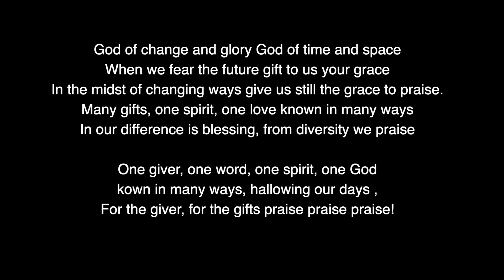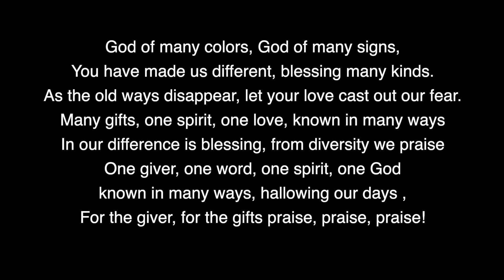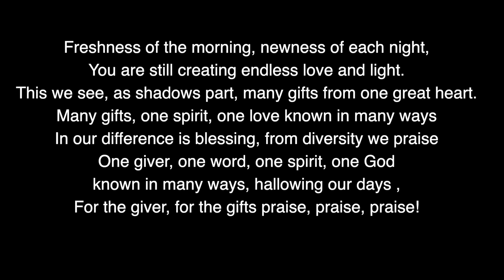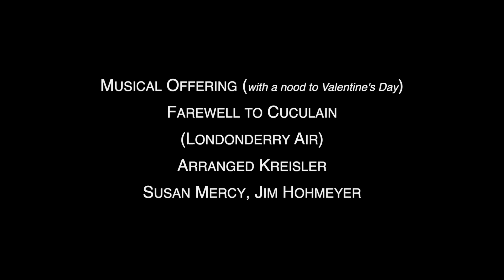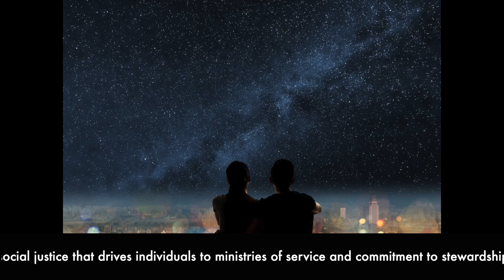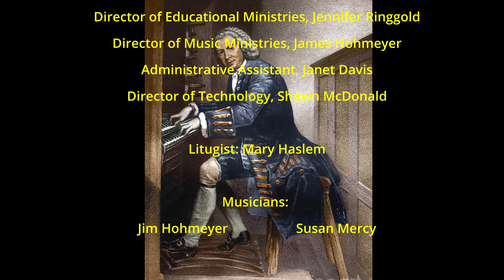United Church of Christ Midland - Service of Worship - February 13, 2022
Liturgy for February 13, 2022

9:50 a.m. Joys and Concerns

10:00 a.m. Welcome to Worship

Prelude                      Prelude in C                                        Bach
                        played on the UCC Hauptwerk Organ

Call to Worship               UCC Worship Ways
One: Blessed are you who are poor, for yours is the kingdom of God.
Many: We are each a child of God. No matter who we are, or where we are on life’s journey,
One: Blessed are you who are hungry now, for you will be filled.
Many: We come to worship the God who feeds us, who fills us, and who blesses us.
One: Blessed are you who weep now, for you will laugh.
All: Let us rejoice in the love of God, and worship God together in prayer, song, and praise.

Hymn            God of Change and Glory           NCH #177

Unison Prayer
O God of many blessings, be with us in our joy and in our sorrow.
Help us to reach out with your love to those in need,
that we may not be satisfied until all are fed.
Bless each of us here, and all who cannot be present with us today.
Shower your blessings on our worship, as we pray all this through Jesus the Christ,
our teacher and our guide. Amen.

Message for All Ages      Black is a Rainbow Color by Angela Joy       Jennifer Ringgold

Musical Offering               Farewell to Cucullain               Londonderry Air
                                    Susan Mercy, Jim Hohmeyer         arr. Fritz Kreisler

Scripture
Jeremiah 17:5-8
5 Thus says the Lord:
Cursed are those who trust in mere mortals
   and make mere flesh their strength,
   whose hearts turn away from the Lord.
6 They shall be like a shrub in the desert,
   and shall not see when relief comes.
They shall live in the parched places of the wilderness,
   in an uninhabited salt land.

7 Blessed are those who trust in the Lord,
   whose trust is the Lord.
8 They shall be like a tree planted by water,
   sending out its roots by the stream.
It shall not fear when heat comes,
   and its leaves shall stay green;
in the year of drought it is not anxious,
   and it does not cease to bear fruit.
Luke 6:17-26
17 He came down with them and stood on a level place, with a great crowd of his disciples and a great multitude of people from all Judea, Jerusalem, and the coast of Tyre and Sidon. 18They had come to hear him and to be healed of their diseases; and those who were troubled with unclean spirits were cured. 19And all in the crowd were trying to touch him, for power came out from him and healed all of them.
20 Then he looked up at his disciples and said:
‘Blessed are you who are poor,
   for yours is the kingdom of God.
21 ‘Blessed are you who are hungry now,
   for you will be filled.
‘Blessed are you who weep now,
   for you will laugh.
22 ‘Blessed are you when people hate you, and when they exclude you, revile you, and defame you* on account of the Son of Man. 23Rejoice on that day and leap for joy, for surely your reward is great in heaven; for that is what their ancestors did to the prophets.
24 ‘But woe to you who are rich,
   for you have received your consolation.
25 ‘Woe to you who are full now,
   for you will be hungry.
‘Woe to you who are laughing now,
   for you will mourn and weep.
26 ‘Woe to you when all speak well of you, for that is what their ancestors did to the false prophets.

Sermon                                     Blessed are you...                 The Reverend Roger C. Pancost

and the power, and the glory, for ever.
Amen.

Benediction

Postlude                      Fugue in C                   Bach

Liturgist: Mary Haslam
Director of Educational Ministries: Jennifer Ringgold
Director of Music Ministries: James Hohmeyer
Administrative Assistant: Janet Davis
Zoom Host: Jennifer Ringgold and Rob Reeves